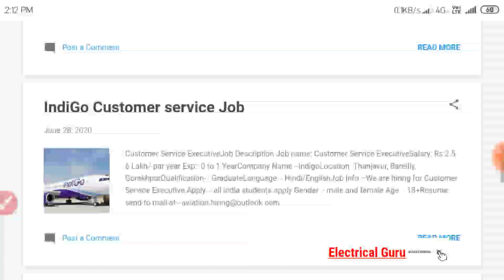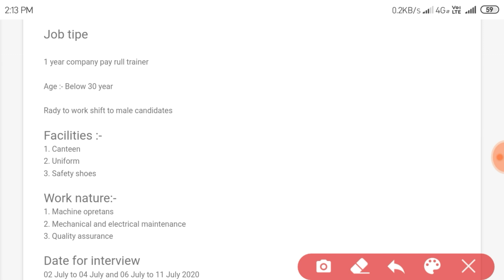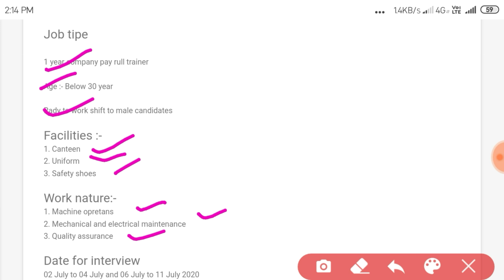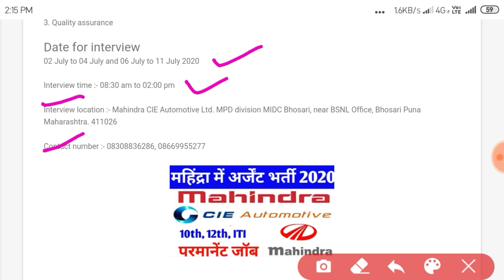Mahindra Company Job And Campus Plesmant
अॉल इंडिया के सभी सरकारी व प्राइवेट भर्ती कैम्पस व जोब्ब की जानकारी के लिए हमारे युट्युब चेनल को सब्सक्रायब जरुर करे और हमारे साथ जुड़े रहे